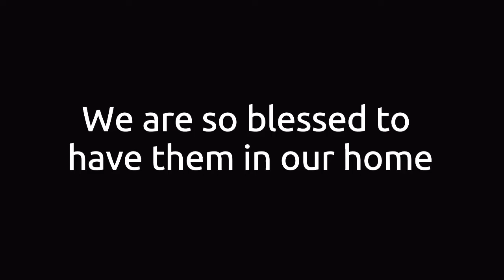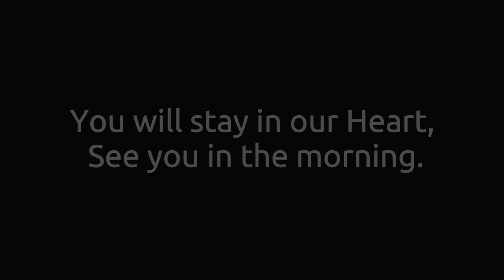Thank God for Heaven... See you in the morning Pastor Toquero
Heaven, rest, street of gold, eternal life in Christ Jesus.